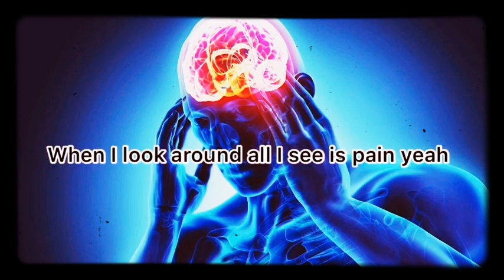X Ray - Psychological Assurance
# Be safe
Coronavirus awareness (covid19 )

Cmon  the situation of life can get out of hand but be safe no matter whats happening psychological assurance is key my people love like and comment on this one and subscribe trust one in a one in a